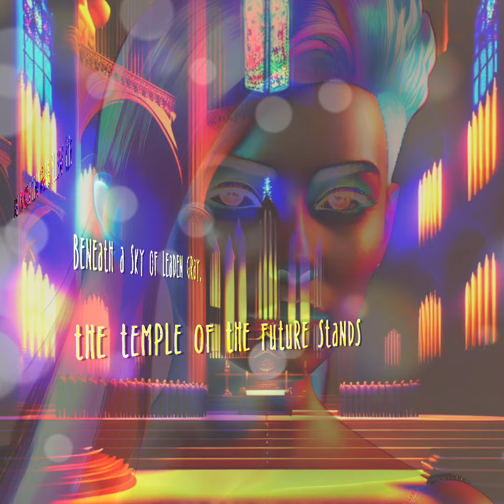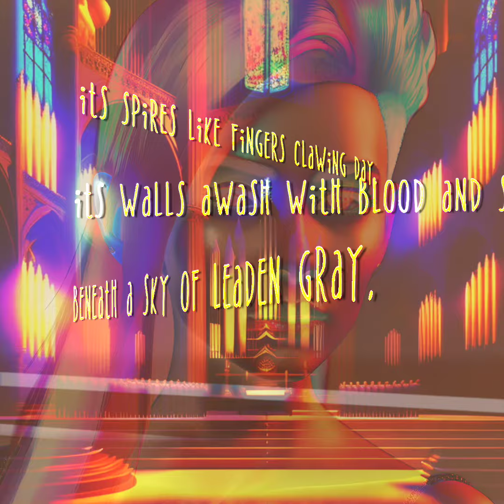The Sound of Blue Sung by a Synthetic Choir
The Temple of the Future stands
Beneath a sky of leaden gray,
Its walls awash with blood and sand,
Its spires like fingers clawing day.

Within, the faithful kneel and pray
To pale blue idols, cold and blind,
Whose eyes stare down with empty gaze
On those who offer up their kind.

The priests, in robes of crimson red,
Incite the mob to cries of hate,
And from the altar, blood is shed
To feed the god of greed and fate.